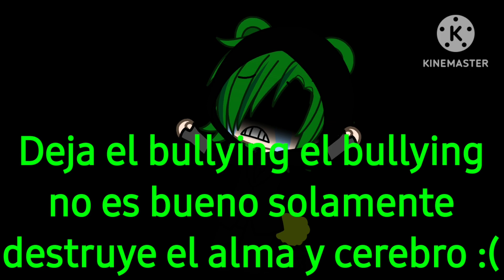"Lo Siento" be like: 🖤💔🖤💔🖤😖😢😖😭😭😖😭😖😭😖💔😪💔💔🖤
TW: VERY EMOTIONAL 😪😪😪😢😢😢😱😱😱😭😭😭🖤🖤🖤💔💔💔

Moral of the story: Don't be a pookie bear 💔💔💔😪😪😪

Also I spelt wanker wrong because Gacha Life censored it.

So lemme translate the Spanish phrases into English:

"Nooo Flaky my beautiful Flaky I'm sorry"

"Stop the bullying, bullying is not good, it only destroys the soul and brain"

In case you didn't notice, this video is intended to be a joke and not made to offend anyone. The comic itself is really emotional.

Original comic belongs to: @Mary_sart